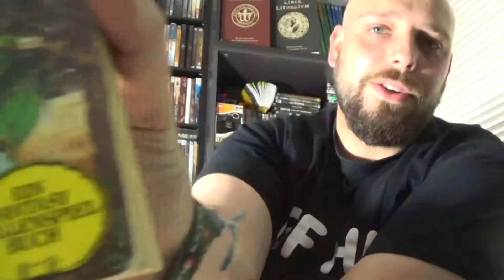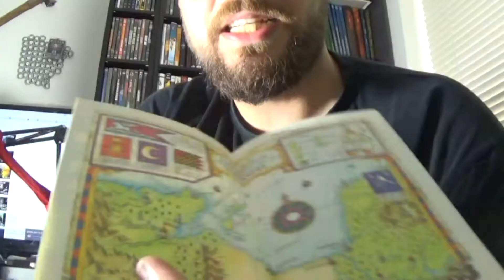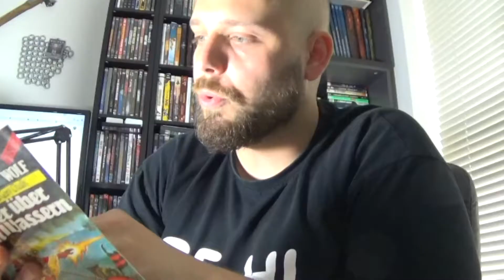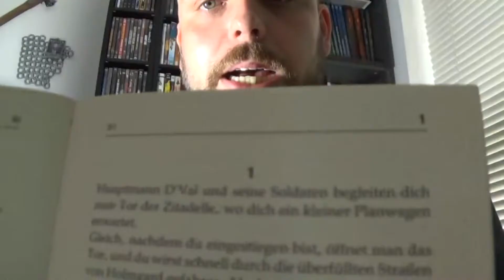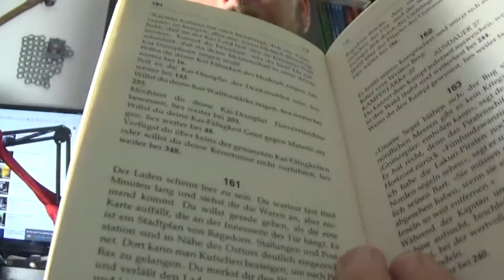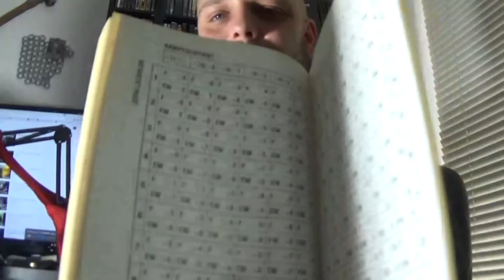Einsamer Wolf, mein Weg zum Rollenspiel. Solo Rollenspiel Bücher |ROLLENSPIEL BASIC's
* Ref Link